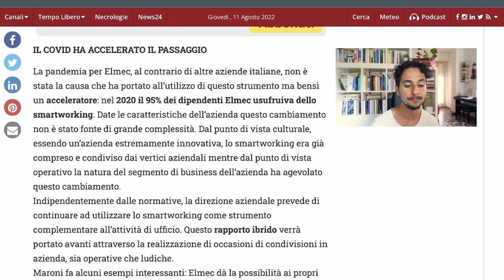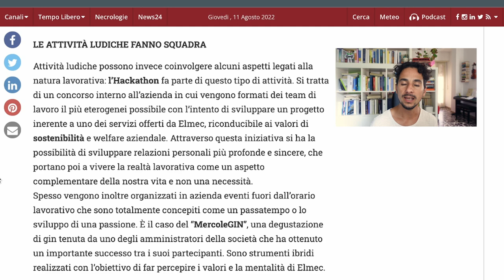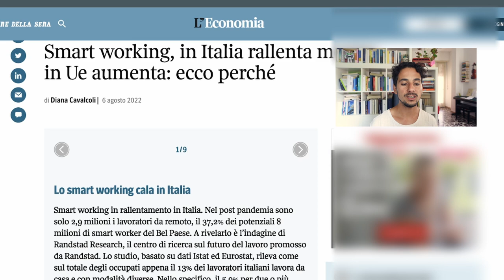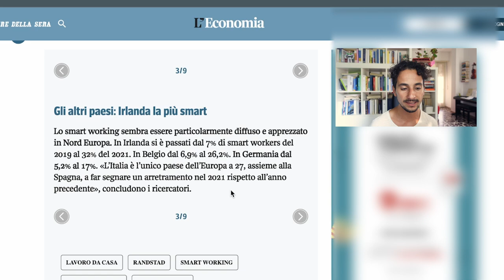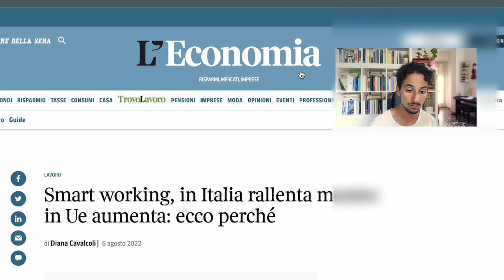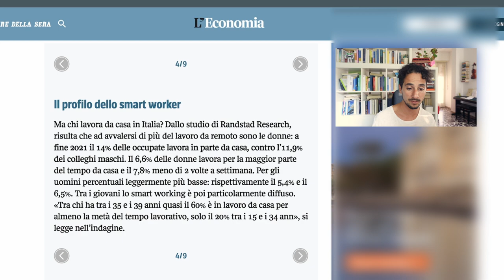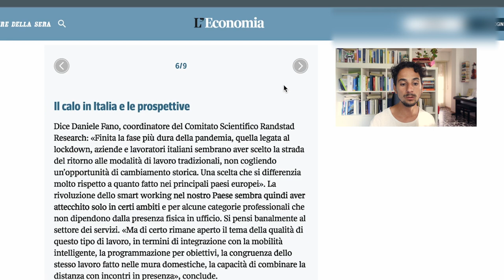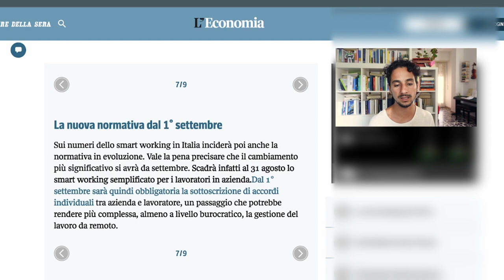Lo SMART WORKING in Italia è MORTO?? 🇮🇹💀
Cosa sta succedendo con lo smart working in Italia? Davvero alle persone non interessa lavorare da casa o abbiamo qualche problema culturale?
Leggiamo qualche notizia insieme, cercando di fare qualche riflessione e di rispondere alla domanda: in Italia lo smart working è finito?

La mia attrezzatura:
Videocamera seria
Action cam
Microfono vlog
Microfono casa